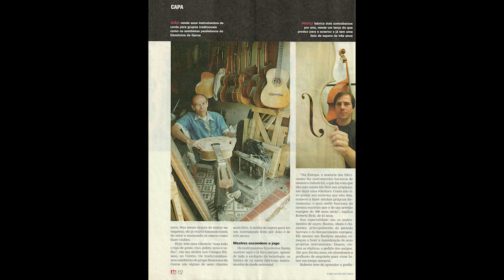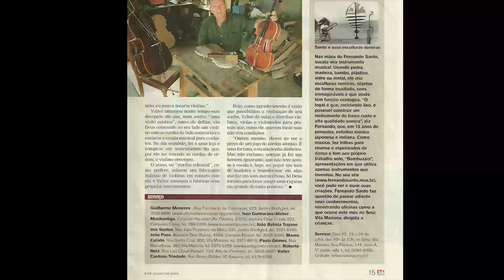LUTHIER DE PERCUSSIONS (DIÁRIO DE SĀO PAULO) : GUILHERME MENEZES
Edição de audio / vídeo: Guilherme Menezes

Construçāo de intrumentos de Percussāo: Guilherme Menezes

YouTube: Guilherme Menezes / Percussionniste

Em breve tem mais videos.